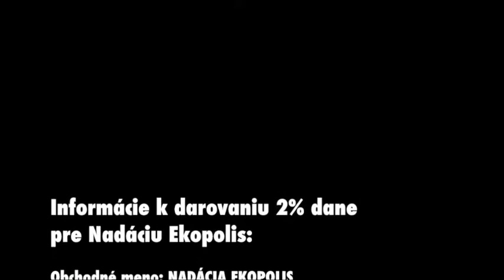2% dane - Martin Janek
Prečo je dôležité podporovať mimovládne organizácie na Slovensku?